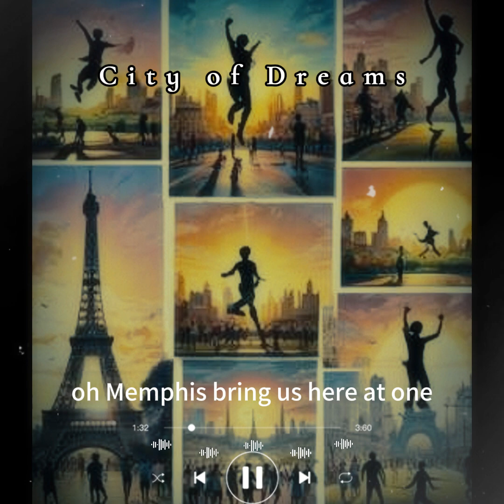City of Dreams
Olympics Paris 2024 - Original Sound Track

Lyrics: City of Dreams

[Verse]
City lights shining bright
Paris air cool at night
Games of glory in our sight
Hearts of passion take to flight

[Verse 2]
Different flags colors blend
Every culture hand in hand
Victory means we all stand
In this city so grand

[Chorus]
City of dreams we fly so high
Underneath the Paris sky
Olympics bring us here as one
Different hearts beat like a drum

[Verse 3]
Running fast feeling free
Surfing waves dancing glee
Every moment history
Paris holds our destiny

[Bridge]
From afar we come to play
Paris makes a brighter day
Every cheer different tongue
All our voices join as one